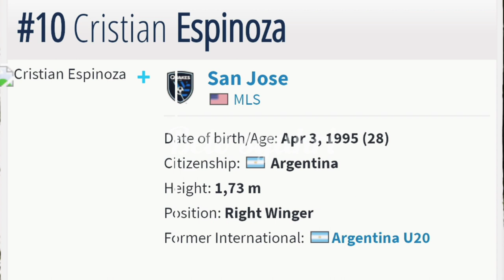PENANG FC RISIK PEMAIN SAYAP ARGENTINA , CRISTIAN ESPINOZA.